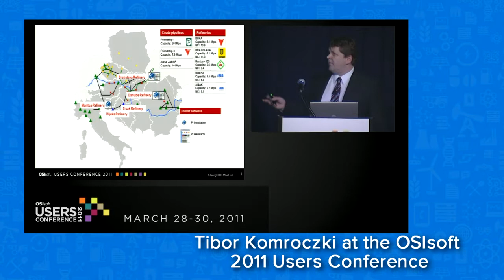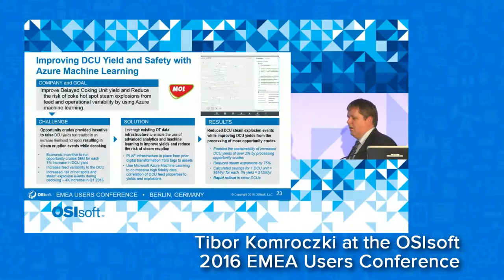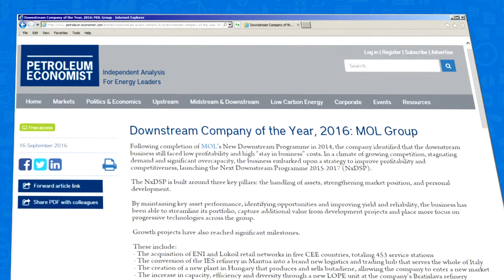OSIsoft: Two Decades of Digital Transformation at the MOL Group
Engineers lead by Tibor Komroczki of the Mol Group in the past two decades have implemented one after another high-value application using the PI System. See his latest presentation "Delivering Business Value in Downstream Oil & Gas with Predictive Analytics and Machine Learning"